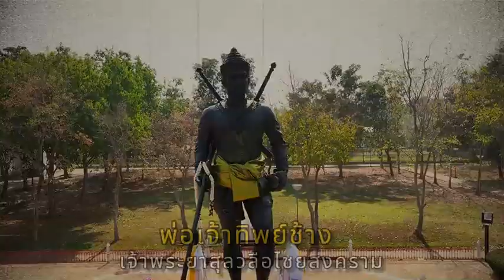“พ่อเจ้าทิพย์ช้าง”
น้อมรำลึกถึงวีรกรรมอันกล้าหาญ ผู้กอบกู้เอกราชนครลำปาง นาม เจ้าพระยาสุลวลือไชยสงคราม (พ่อเจ้าทิพย์ช้าง)
เนื้อร้อง/ขับร้อง  ..อัญชลี  อินทร์อุดม
ดนตรี  ..นุภาพ สวันตรัจฉ์

Father Tipchang -พ่อเจ้าทิพย์ช้าง
Anchalee Inudom words and Music by Anchalee Inudom and Nupachino